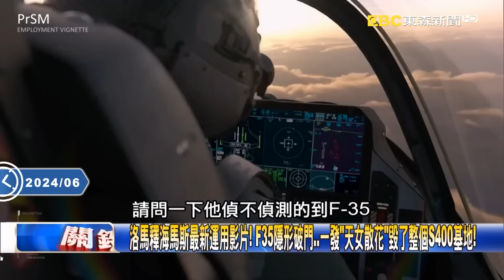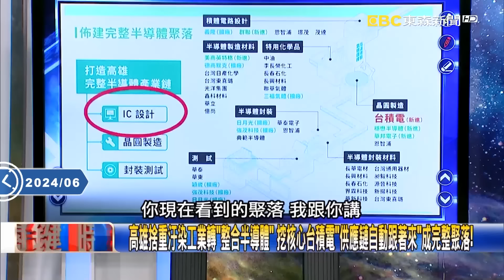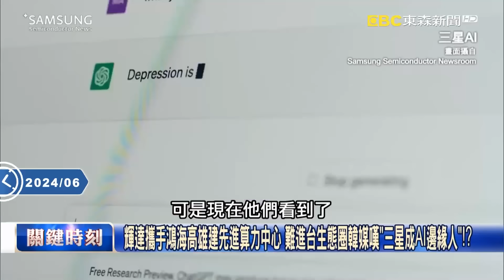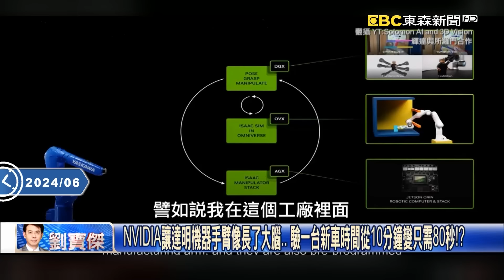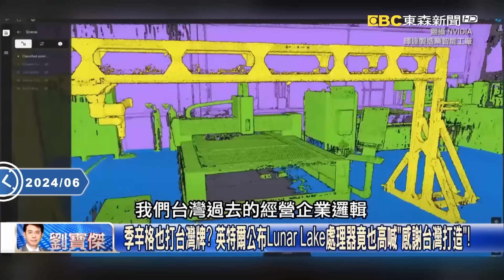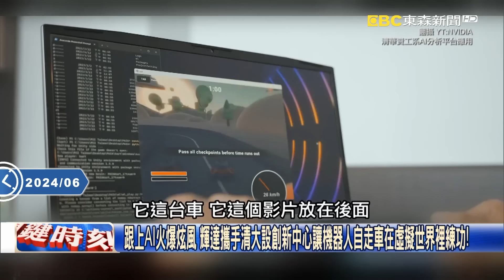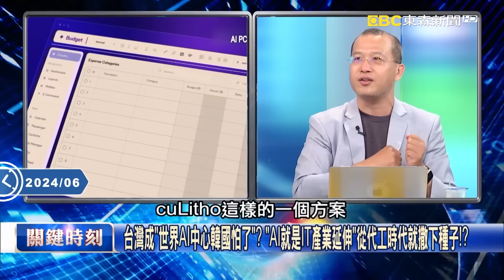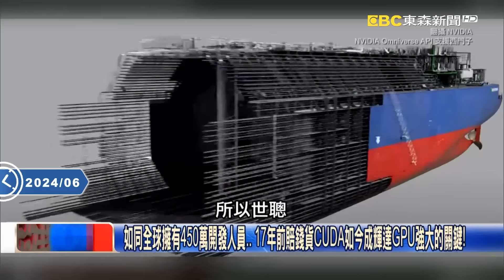「美國捧錢放台灣」不可能讓習近平打來？！吳董喊想通了：難不成派國軍去保護？！【關鍵時刻】@ebcCTime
(00:00:00)4 戰爭風險下台積電喊繼續投資台灣！？ 美國逼台積電離台…魏哲家回「絕不可能」！
(00:35:17)1 輝達攜手鴻海高雄建先進算力中心 難進台生態圈韓媒嘆「三星成AI邊緣人」！？

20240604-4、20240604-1